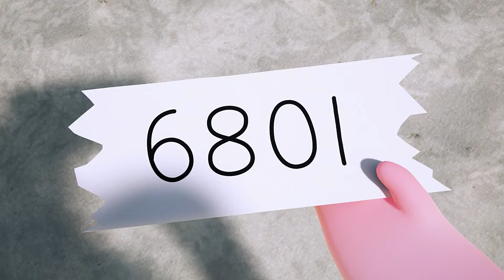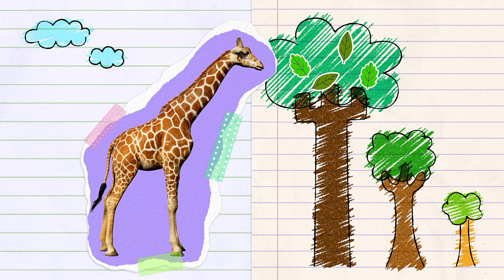꼬모는 궁금해 시즌2 | 자물쇠와 보물 상자 | 사물탐구 놀이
[토닥토닥 꼬모] 채널에 오신 것을 환영합니다!
우리는 놀이와 교육을 결합한 에듀테인먼트 콘텐츠 브랜드입니다.
전문가들과 함께 개발한 우수한 콘텐츠를 통해 언어학습, 과학탐구, 수학놀이, 감성교육 등 다양한 분야의 유아교육을 제공합니다.
우리의 목표는 아이들의 상상력과 창의력을 키워주며, 배우는 즐거움을 선물하는 것입니다.
오늘도 [토닥토닥 꼬모] 채널과 함께 유익하고 즐거운 시간을 보내세요!